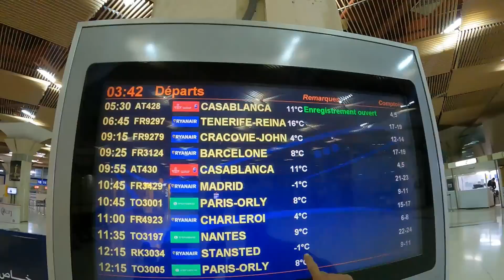315- 🇪🇸 Rien n'est simple parfois !!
Dans cette vidéo, nous prenons l'avion pour faire un aller / Retour aux canaries afin de renouveler nos visas et rien ne se passe comme prévu parfois. Un bon coup de stress

Vous voulez nous donner un petit coup de pouce dans l'aventure ou à notre association humanitaire, vous pouvez le faire soit via Paypal soit via notre site internet.

Bon visionnage ;)

Joayeuse Trip family
Nockifé family
Pierrot le ouf

Tractive nous accompagne dans les aventures de notre chatte Mimine aux tours d'un monde

Pour vos toilettes sèches de qualité nous avons choisi TRELINO

Pour des gourdes de qualité

Pour la création de vos logos Caro vous accompagne

-  @Lovicar Tribu
-  @The vadrouilleurs for rêveur
- Djo baroude 07
-  @Road AS6
- Les Ghuiduss en vadrouille